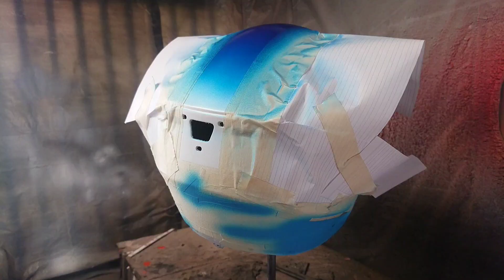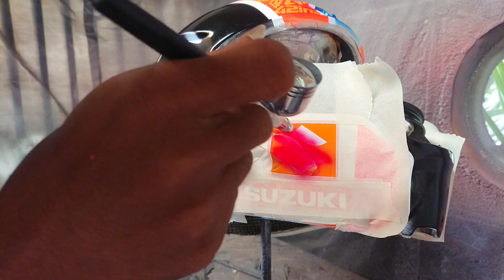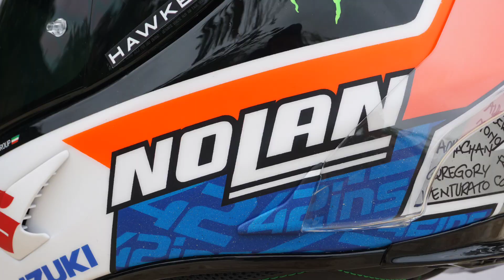How To Paint Alex Rins Helmet | Nolan X-lite X-803 RS UC | MotoGP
Hi, this is Alex Rins replica helmet painting video, the helmet in this video is X-lite X-803 RS Ultra Carbon helmet.  Helmet graphic designed by Starline.

May we all be successful people.